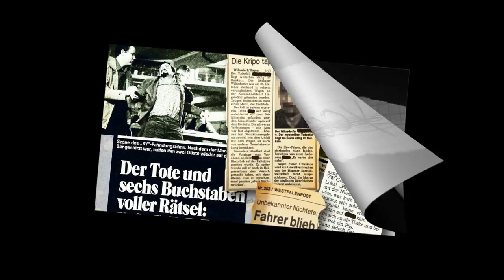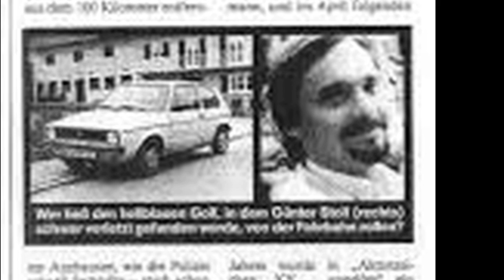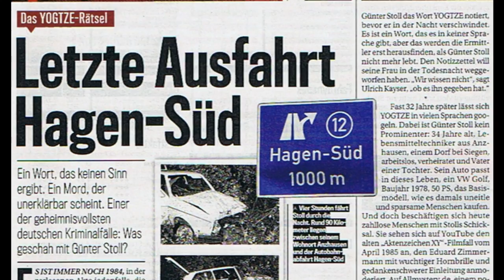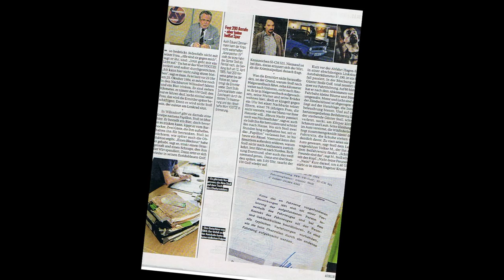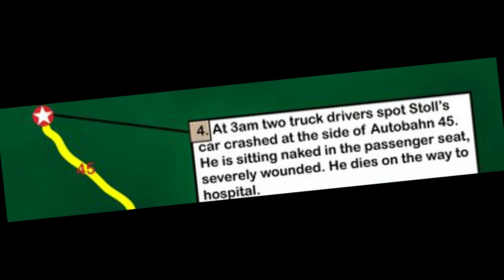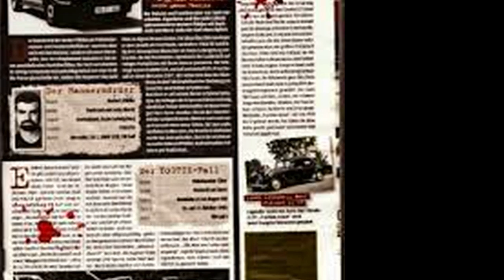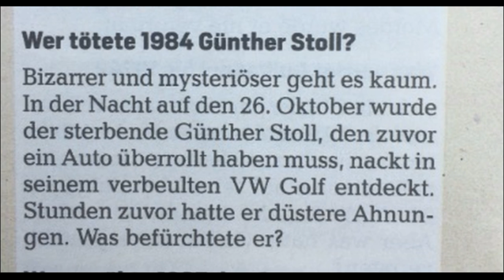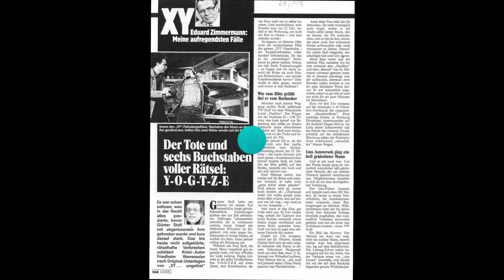YOG'TZE REJTÉLY: GÜNTHER STOLL BIZARR ÉS FELDERÍTETLEN HALÁLA - A világ legbrutálabb 120. epizód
Megjelent a 120. epizód!
1984. október 25-én Anzhausen-ben Günther Stoll munkanélküli élelmiszermérnök otthonában zavartan viselkedett,  feleségének egyre azt hajtogatta: "Ők eljönnek érte." Hogy mit jelentett az "Ők", nem adott rá magyarázatot. Egyszer csak a férfi felkiáltott, papírra vetett valamit, majd kirohant az éjszakába. Felesége megnézte, mit írt a papírra. Egy szó állt rajta: YOG'TZE.
  Hajnalban jött  a hír: a férjét meztelenül, véresen találták meg 100 kilométernyire az otthonától az autójában. A férfi eszméleténél volt, de hamarosan meghalt. Halálában is "Róluk" beszélt, akik bántották.
  A férfit valaki elgázolta.
Mi történhetett azon az éjszakán? Mitől alakult ki Stoll paranoiája? Vajon üldözhette valaki vagy valakik? Ha igen, miért? És mit jelent a rejtélyes szó: YOG'TZE?
  Nyomozzunk együtt Günther Stoll bizarr és rejtélyes halála ügyében!